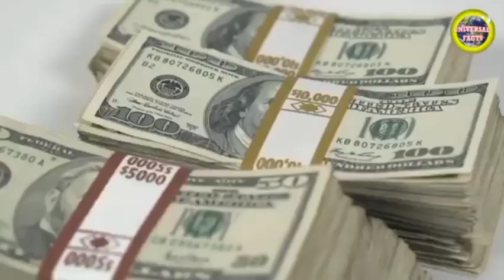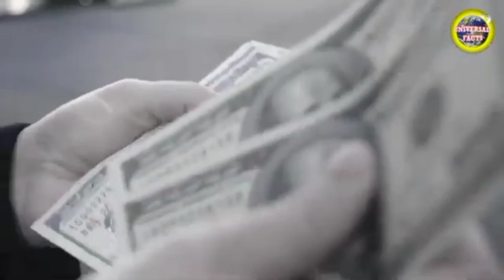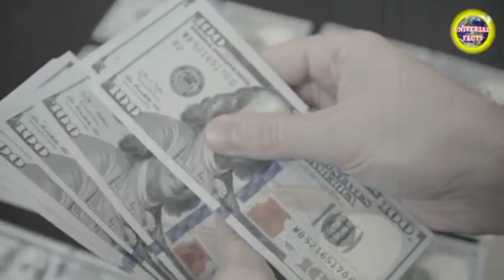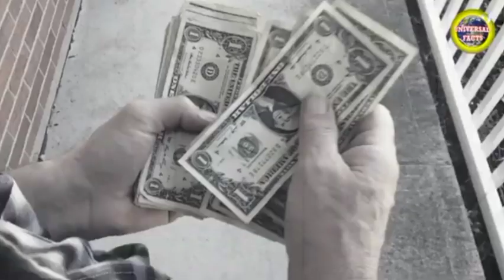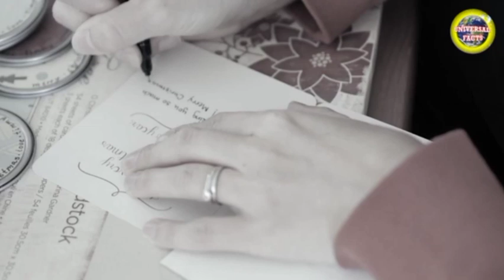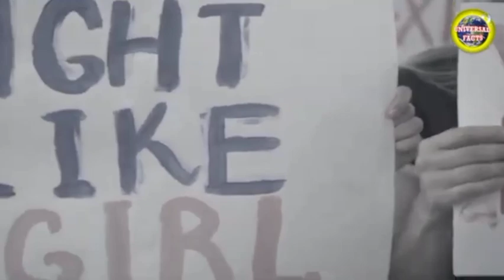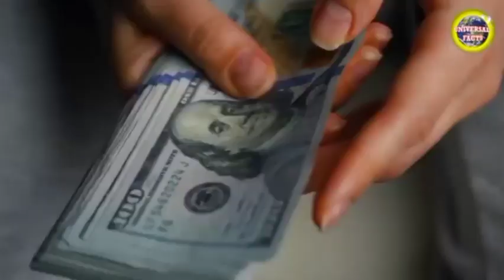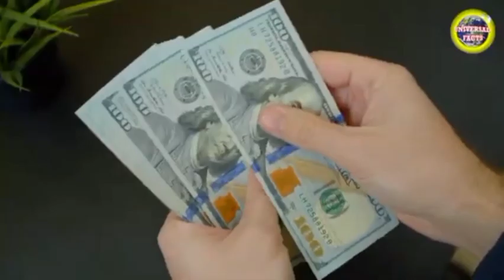100 Years ago USA _HOW WAS AMERICA 100 YEARS AGO _Past of America // USA History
100 Years ago USA _HOW WAS AMERICA 100 YEARS AGO _Past of America // USA History.

The average US worker made between $200-$400 each year. More than 95 percent of all births took place at home. Sugar was 4 cents a pound, eggs were 14 cents a dozen, coffee was 15 cents a pound. Most women washed their hair only once a month, using Borax or egg yolks.